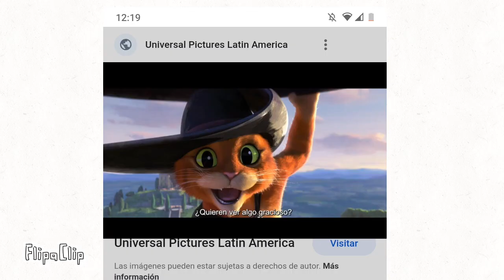intento de animar al gato con botas el último deseo por primera vez |es un desastre X'D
no sé dibujar furros-